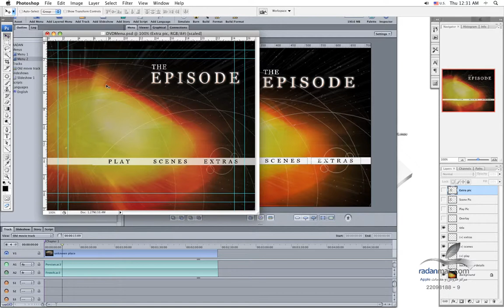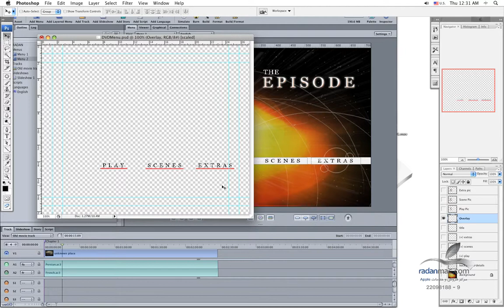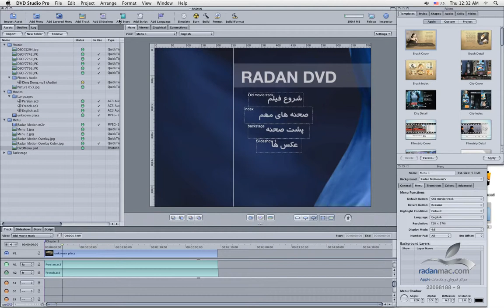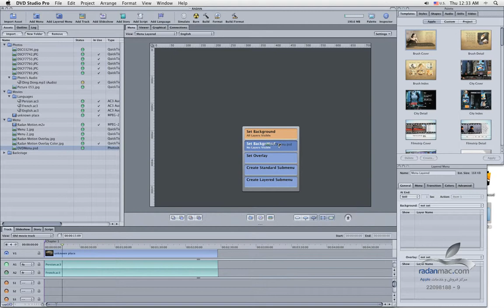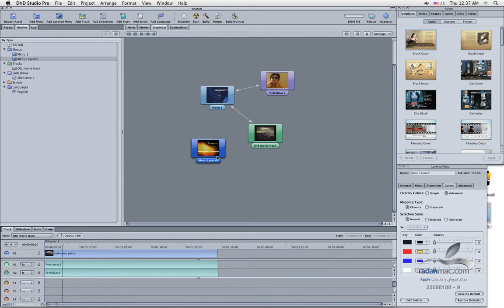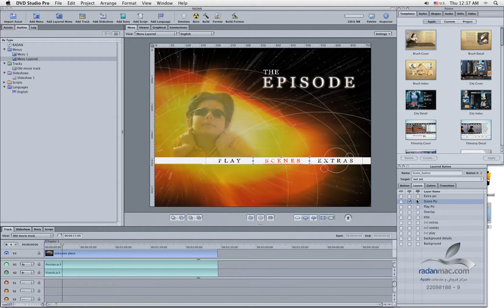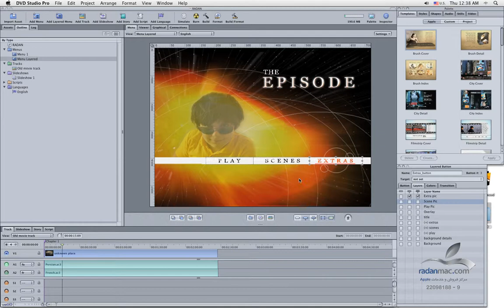20. Apple DVD Studio Pro - Layered Menu - Persian